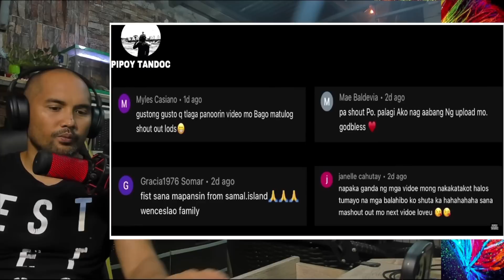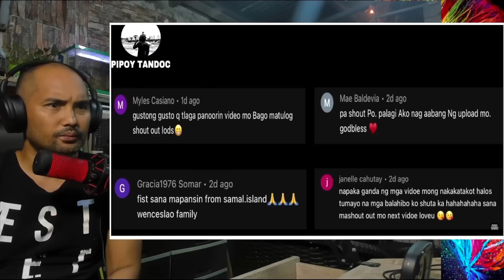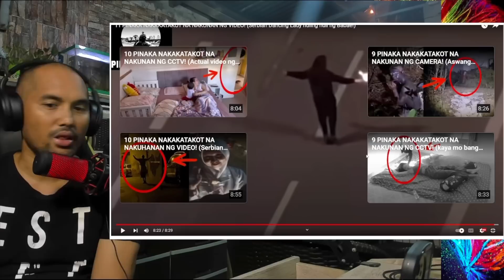MGA MULTONG VIDEO NA DEDEMONYO SA UTAK MO